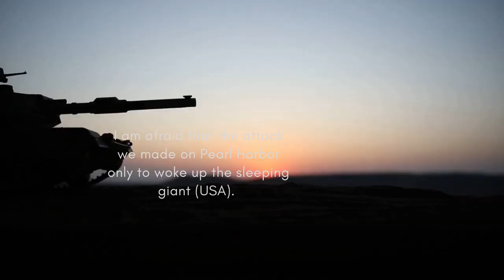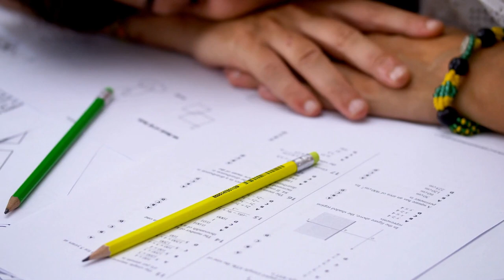The Story of A Japanese Soldier, Hiroo Oonoda ( aws)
patriotsBob Dole,Raiders, chiefs,Detroit Lions , charlie cox , seahawks

Here is one of the amazing stories who went viral, the amazing story of a Japanese Soldier who hid in the jungle for 30 years . In 1945 the war in the Pacific was no longer in Japan's favor, in the beginning Japan was still thriving in the war but overtime they were gradually defeated by America.

The rise of America began after the Japanese attacked Pearl Harbor, so it was feared of the Japanese Commander, Admiral Yamamoto and said  these words.

I am afraid that the attack we made on Pearl Harbor, only woke up the sleeping giant, what this Commander was referring to was America, which cornered Japan in the battle in the Pacific only to worsen the situation because they are now also faced with growing forces of Russia.

On the other side of the border of their crumbling empire every Russian soldier is eager to take revenge for the successive defeats of the past decades against Japan, yet the Japanese Bushido Code is very clear that no one will give up.

Even though they knew they were about to be defeated but there was one Japanese soldier whose dedication to the Bushido Code could not be matched, this soldier was Hiroo Oonoda, the Japanese soldier who did not give up for thirty years even after World War 2 was over.

Hiroo Oonoda was born on March 19, 1922, he joined the Japanese Imperial Army when he was only 18 years old, Oonoda is of the lineage of soldiers and warriors.

His ancestors were former samurai members who participated in the frequent wars that took place in Japan’s feudal history, his father turn served as a Japanese soldier and died in the second Sino-Japanese War.

Because Oonoda was gifted with talent and ability as a soldier he was trained as an intelligence officer in an Elite Commando School, this is what they call the Nakanos School, this is where the first step in training special ex troupes in jungle and in guerilla warfare begins.

They are also trained to sabotage counter intelligence and propaganda skills that Oonoda will use in the coming years.
In 1941 when Japan seized the Philippines and overthrew its current government which resulted in the temporary withdrawal of the Americans,

only two years later the Japanese forces scattered around the South Pacific dwindled.

Meanwhile the American forces continued to grow stronger and pushed Japan backwards whenever they clashed so the next American plan was to fight and defeat the Japanese in the Philippines.
Because the Philippines is a strategic location that whoever occupies this country has a huge advantage in trade such as oil supply.

When they expel Japan from the Philippines, America was sure that a few months later they would surrender, so the American plan was to expel the Japanese by any means.

00:00 - [ Content about the last Japanese soldier who didnt surrender ]
01:00 - [ Content about how he fight against the Filipinos  ]
02:00 - [ Content about how he hid in the forest for 30 years]

king richard official trailer , king richard official trailer 2021 , king richard official trailer reaction
story of Hiroo OOnoda
vrial soldier
survivor
Japanese Soldier